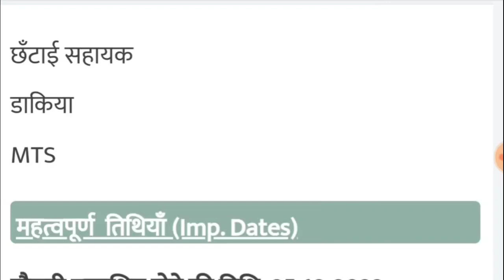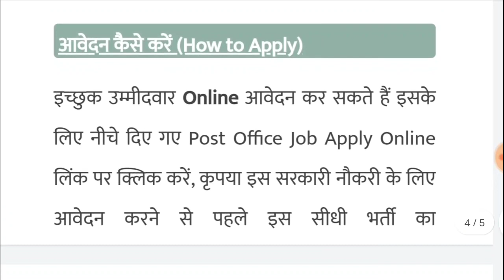Post Office vacancy:Post Office डाकिया,MTS, Assistant MP Govt New vacancy Update।म.प्र सरकारी भर्ती